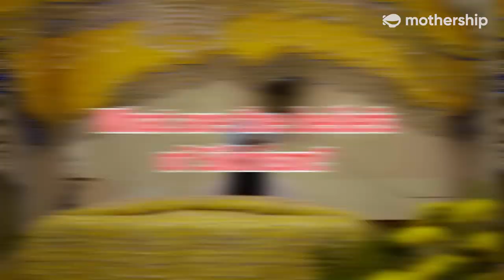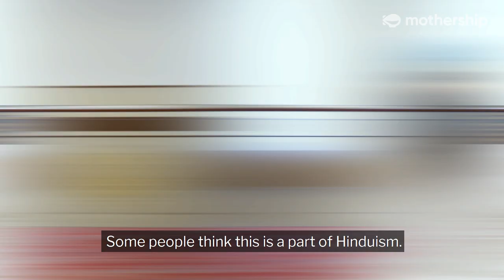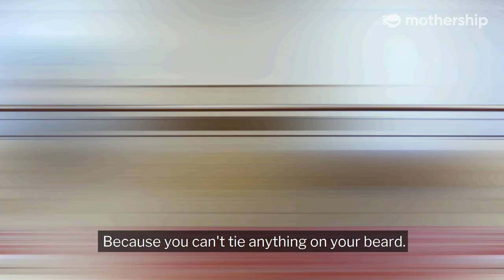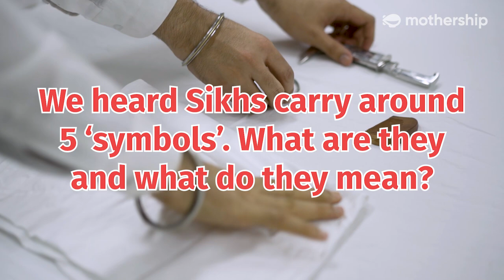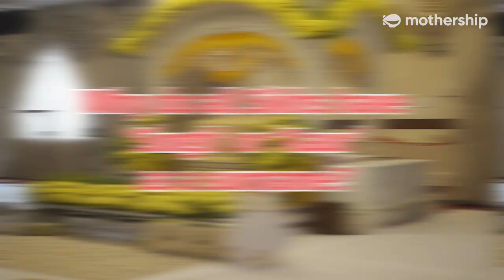Why do Sikhs wear turbans? | Experts Explain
Why do Sikhs wear turbans? What is the meaning behind their surnames, Singh and Kaur? And why do they carry around a dagger?

We asked a Sikh priest to find out more.